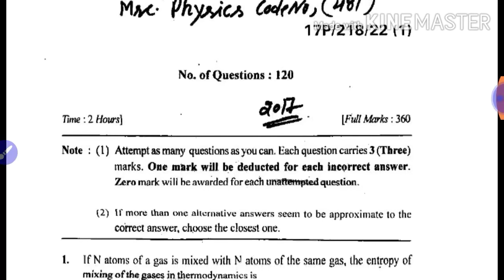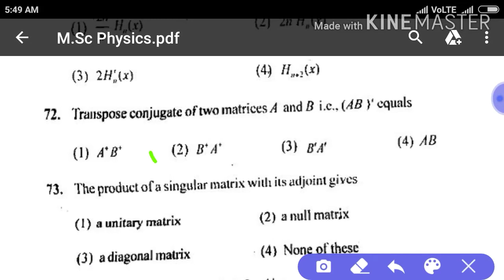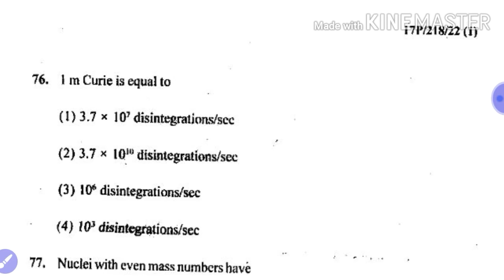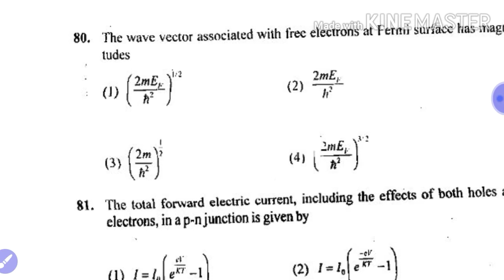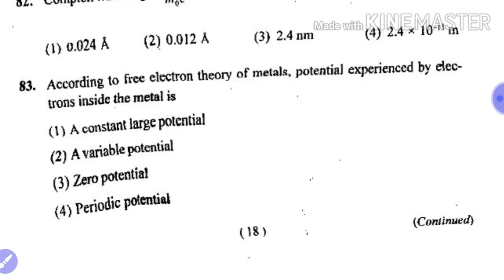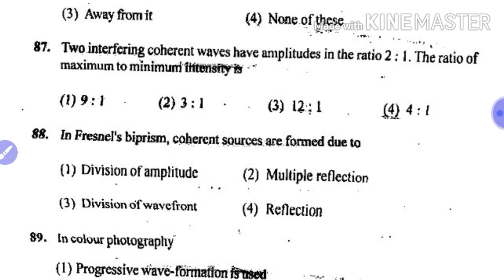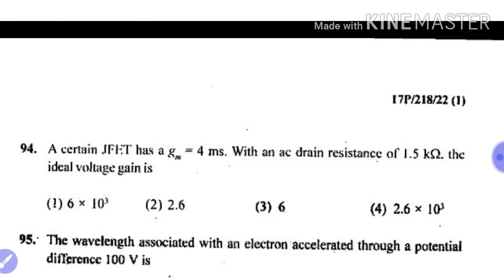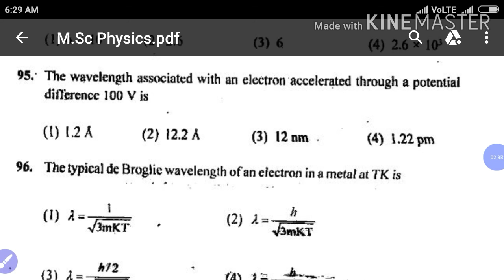Bhu previous paper solution | physics problam solutions | 2017 solved paper | m.sc. physics solution